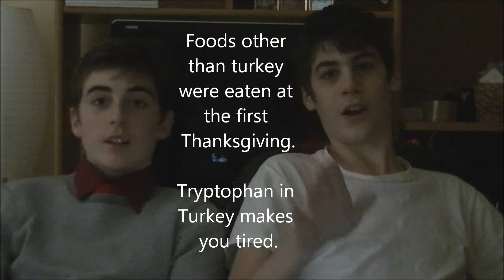Thanksgivings Day Truth or Fail (start video)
Jimmy and I made a truth or fail inspired by Thanksgiving day